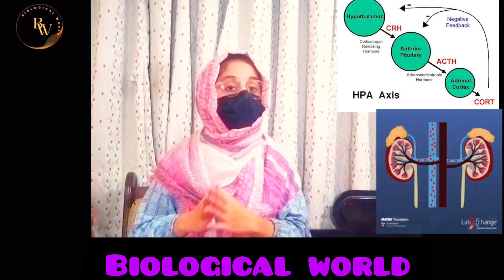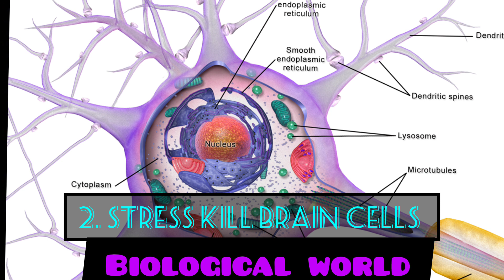Stress side effects on Brain ❗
Stress can have significant effects on the brain, such as shrinking the prefrontal cortex, which affects decision-making and self-control. Chronic stress can also impair memory and cognitive function by disrupting the hippocampus, the brain's memory center. Additionally, stress hormones like cortisol can alter the structure and function of the amygdala, leading to heightened emotional responses and anxiety. Overall, prolonged stress can have detrimental effects on brain health and functioning.